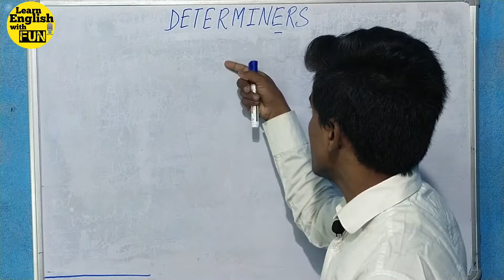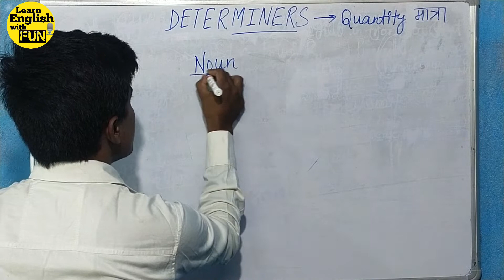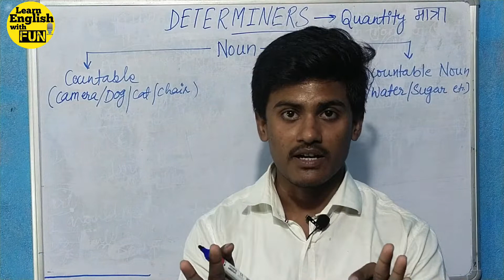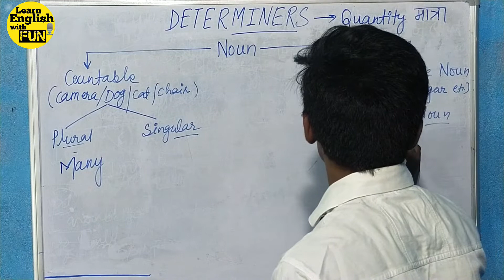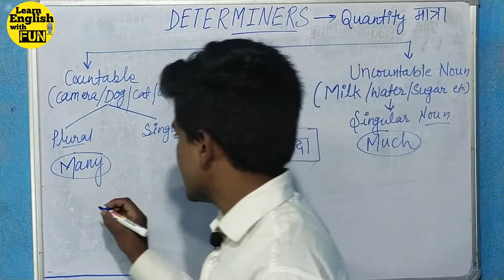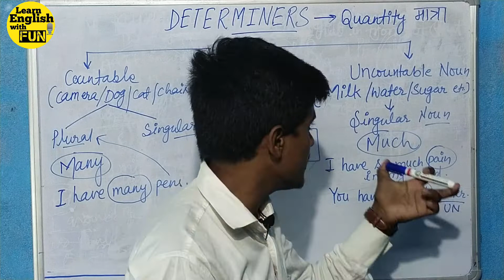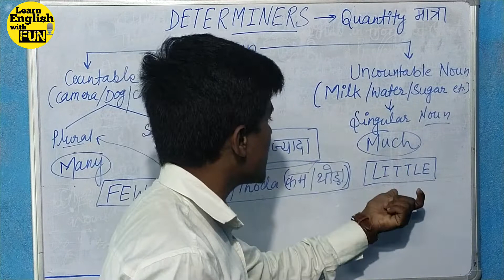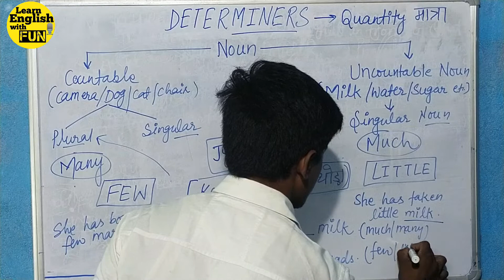How To Use DETERMINERS | Difference Between MANY & MUCH / FEW & LITTLE | बिल्कुल BASIC से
DETERMINERS talk about the quantity of any noun. Watch this video till the end to understand the uses of many, much, few, and little.
पढ़ाई समाग्री  (Study Materials PDF) प्राप्त करने के लिए हमारे TELEGRAM चैनल से जुड़ जाये (जो की बिल्कुल फ्री है )
अगर आप भी FREE SUNDAY SPEACIAL CLASS JOIN करना चाहते हैं तो निचे दिए  सभी  GROUPS के  LINK गए से जुड़ जाइये  |
अगर आप REGULAR PAID CLASS JOIN करना चाहते है, तो नीचे दिए हुए WhatsApp  से हमसे (CHAT) बात करे
▶️WhatsApp Us; If You need